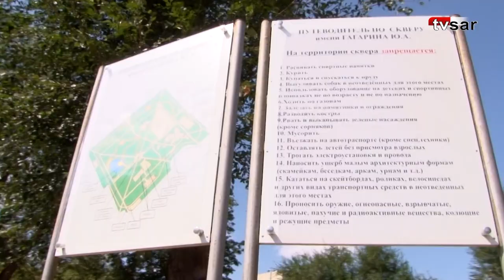Жители просят отмыть от птичьего помета бюст Гагарина в саратовском сквере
Жители поселка Комсомольский в Заводском районе Саратова просят власти привести в порядок бюст Юрия Гагарина, установленный в сквере имени первого космонавта планеты.

«Наш сквер носит имя Юрия Алексеевича, человека которого знают и уважают не только в нашей стране. Даже обидно, что такое к нему отношение со стороны людей, которые отвечают за чистоту.

В сквере очень много голубей и птицы просто загадили бюст Гагарина. Кроме того, сам постамент начал осыпаться. Может после вашей публикации что-то измениться», - говорилось в обращении, поступившем в редакцию ИА «Взгляд-инфо».